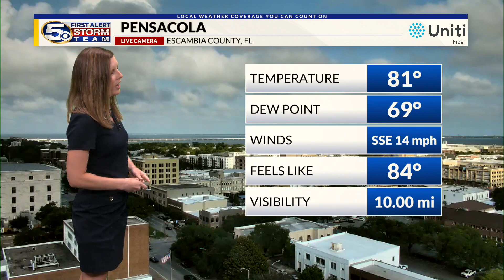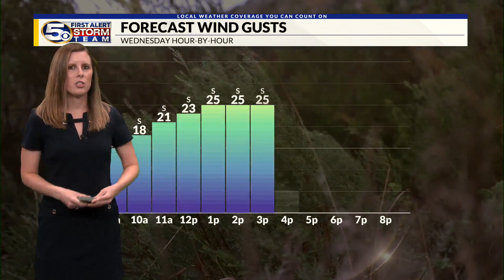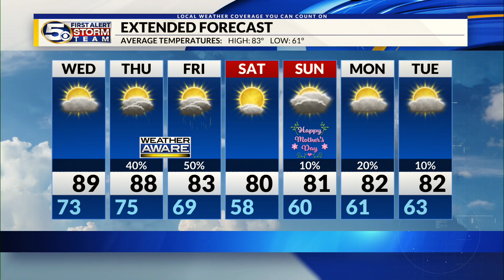Warm & Breezy Tomorrow, Tracking Next Chance For Storms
These warm temperatures and breezy conditions will stick around a bit longer. Our next chance for storms arrives by the end of the work week. Some storms could be strong or severe. Full Forecast